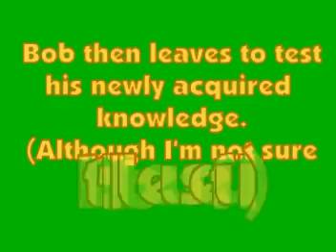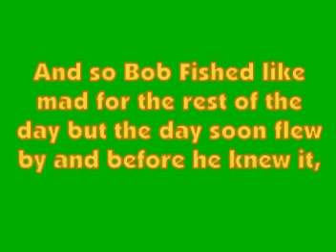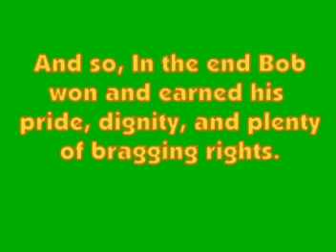Animal Crossing Chronicles of Bob Episode 2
Bob soon finds himself in the midst of the town fishing tournament as well as a little competition between snake and him.